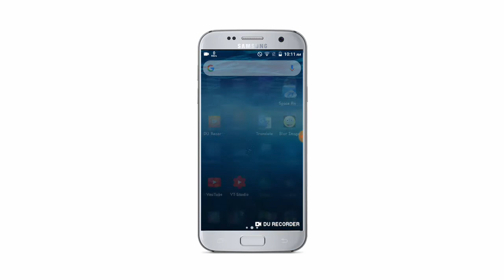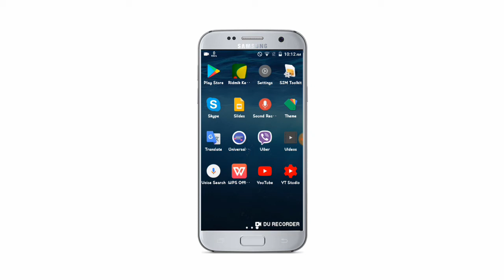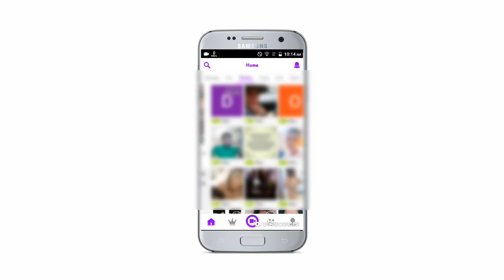Secret_App_Masala Top Most Popular Secret Setting By All App Android setting || By Dk Funny Bd Tv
Top Most Popular Secret Setting By All App Android setting || By Dk Funny Bd Tv#Secret_App_Masala
Top Most Popular Secret Setting By All App Android setting || By Dk Funny Bd Tv

⏩⏩Shanto⏪⏪